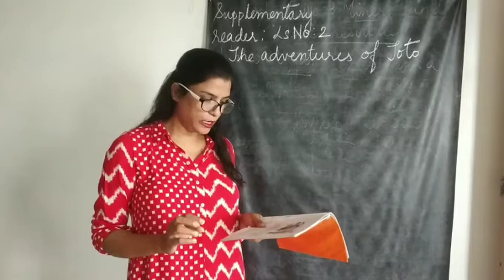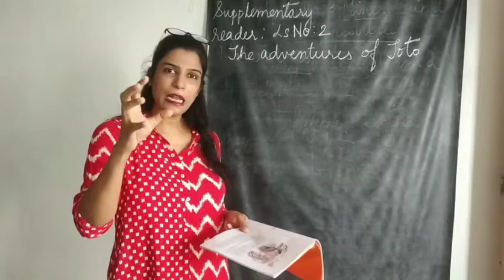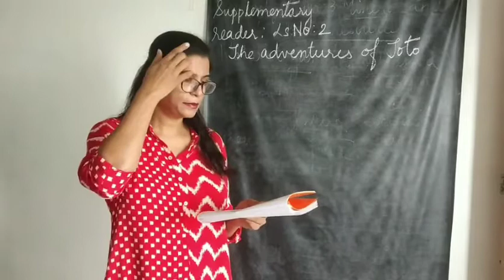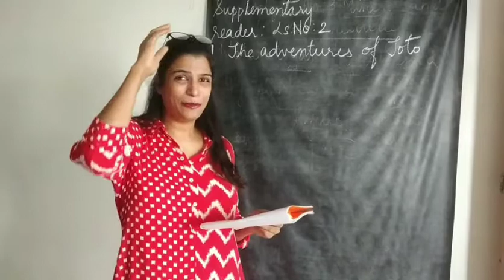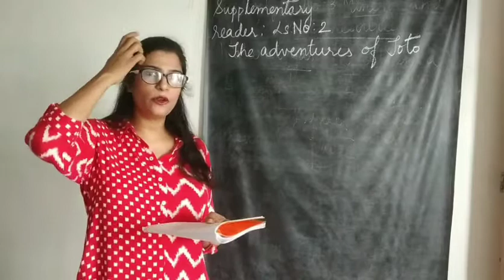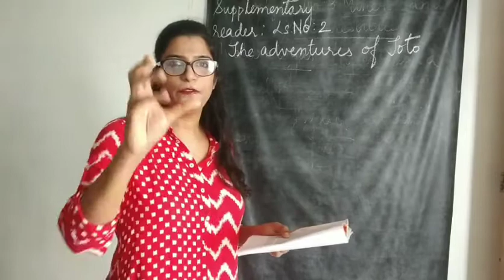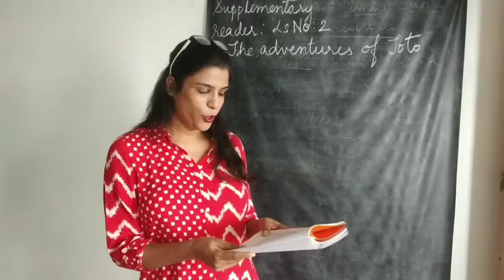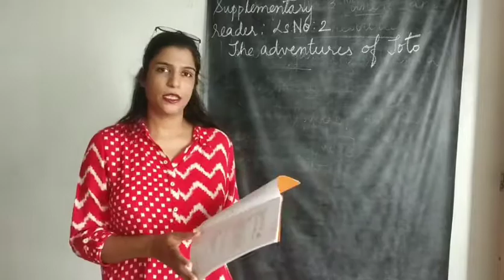The adventures of Toto part 2